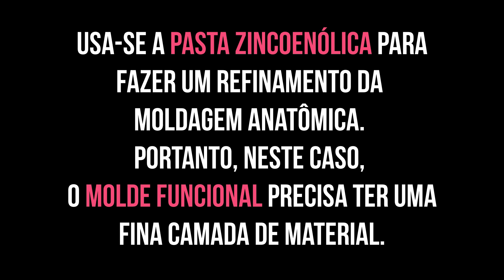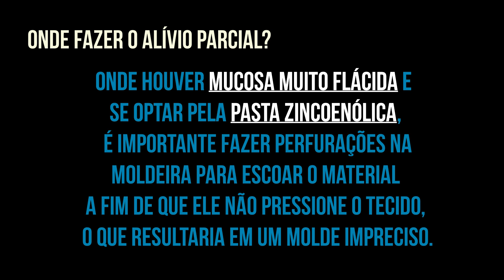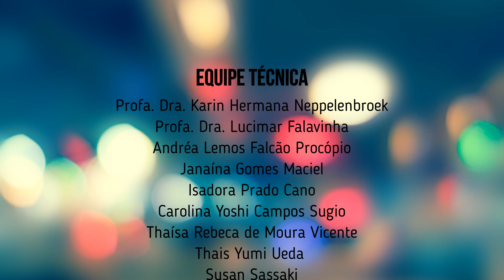SEQUÊNCIA CLÍNICA Moldagem do Selado Periférico Inferior (PT)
Bem-vindos ao nosso site! Na aula de hoje, abordaremos detalhes importantes para uma moldagem funcional que copia as individualidades dos rebordos de cada paciente. No vídeo, fizemos os ajustes da moldeira individual e, para moldar o selado periférico, usamos godiva em bastão. Fique ligado, pois na semana que vem postaremos a sequência deste vídeo com a moldagem funcional propriamente dita usando pasta zincoenólica!

Deixe aqui embaixo, nos comentários, suas dúvidas, considerações e sugestões para próximos vídeos!

Acesse nossas outras plataformas para conhecer mais sobre o assunto! Site  protesefobusp.webnode.com / @protesefobusp / Facebook - Monitoria de prótese parcial  e total removível FOB USP